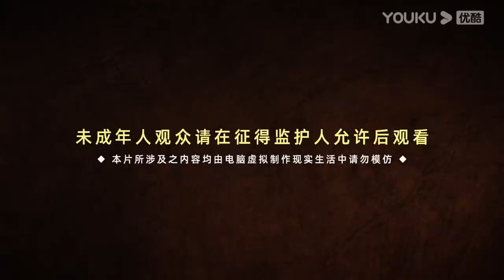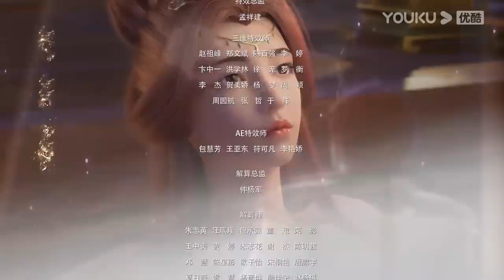MULTISUB【百炼成神 Apotheosis】EP37 | 罗征千锤百炼终成神 | 热血古风漫 | 优酷动漫 YOUKU ANIMATION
【百炼成神 Apotheosis】家族败落，至亲受难，罗征从云端跌落成为一名卑微家奴，在各族抗争不断、神秘力量统治的世界，不甘堕落的罗征偶得神秘功法，炼自身为器，一道抗争的序幕，就此轰然拉开。
★集数：52集

00:00 The International Website youku.tv is now available!
02:00 Download YOUKU International APP to get early access to the full show